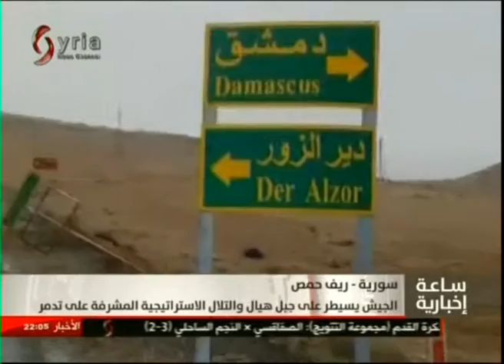الساعة الإخبارية العاشرة مساء 1/3/2017 جلال ابراهيم